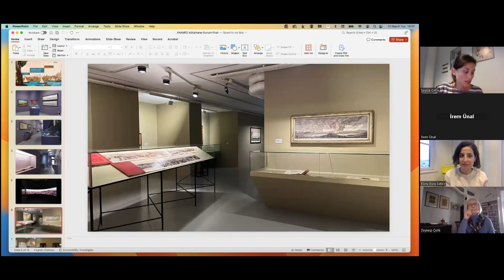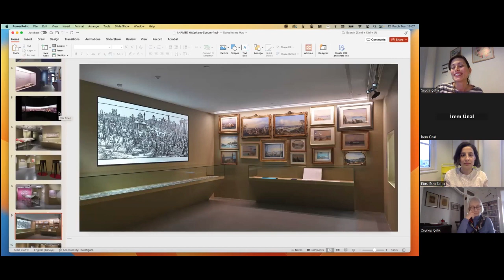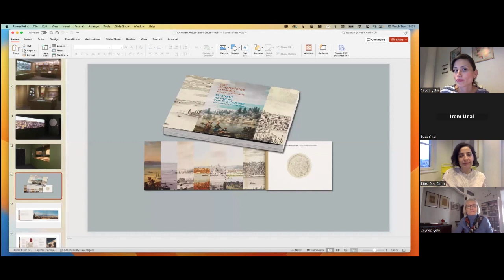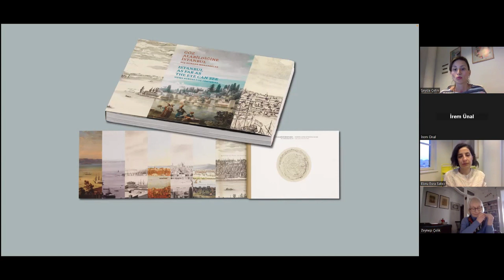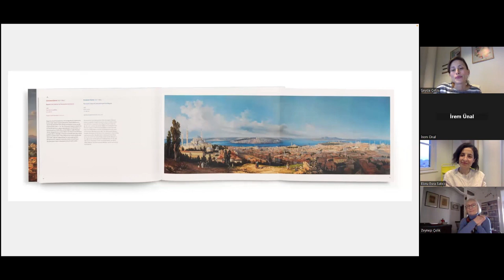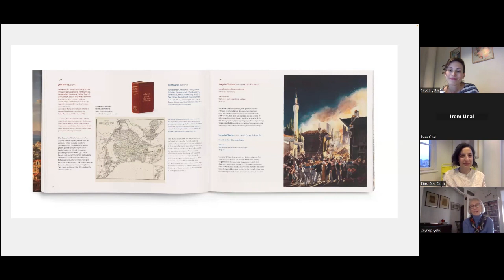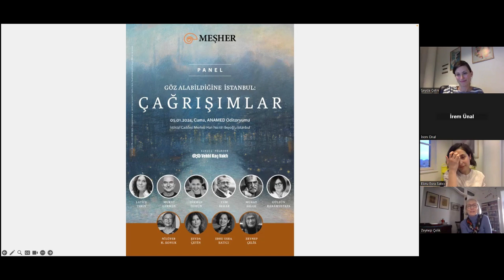Göz Alabildiğine İstanbul: Beş Asırdan Manzaralar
ANAMED Kütüphane Konuşmaları 12 Mart’ta Şeyda Çetin, Ebru Esra Satıcı ve Zeynep Çelik ile devam ediyor. Konuşmanın başlığı “Göz Alabildiğine İstanbul: Beş Asırdan Manzaralar”.

Meşher’in Göz Alabildiğine İstanbul: Beş Asırdan Manzaralar sergisinde şehrin zengin bir görsel kaydı niteliğindeki geniş açılı İstanbul manzaralarını gösteren tablolardan gravürlere, nadir kitaplardan albümlere, panoramik fotoğraflardan Yadigâr-ı İstanbul objelerine 100’ün üzerinde eser yer alıyor. Küratörlüğünü Şeyda Çetin ve Ebru Esra Satıcı’nın, proje danışmanlığını Bahattin Öztuncay’ın üstlendiği, Ömer Koç Koleksiyonu’nda yer alan çeşitli nadide eserlerden oluşan sergi, İstanbul’un Osmanlı payitahtı olduğu 15. yüzyıldan 20. yüzyılın ilk çeyreğine uzanan bir zaman dilimini kapsıyor. Moderatörlüğü Zeynep Çelik tarafından yapılacak bu buluşmada sergi içeriği, sergileme biçimleri, araştırma süreci, sergi kataloğu ve “Çağrışımlar” başlığıyla gerçekleştirilen sergi etkinliği üzerine konuşulacak.